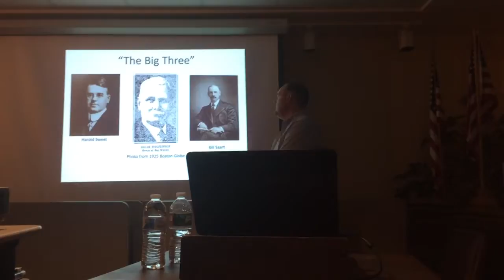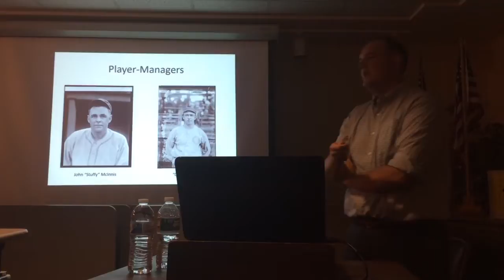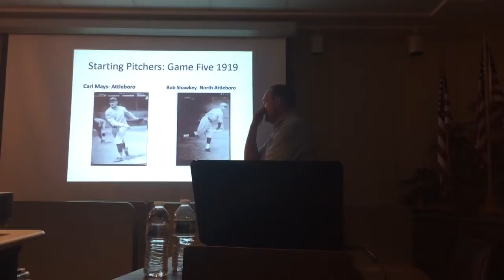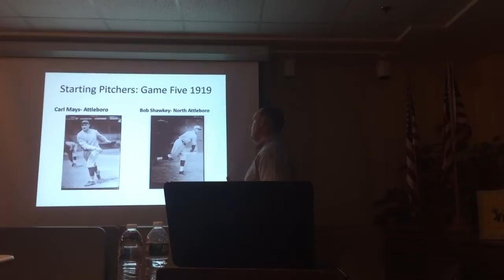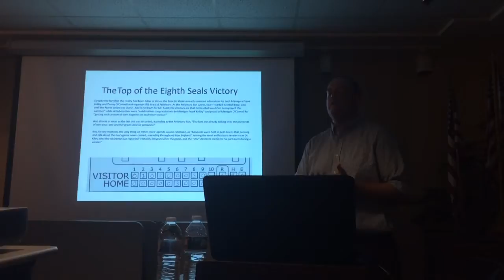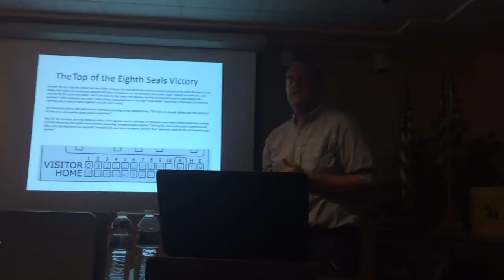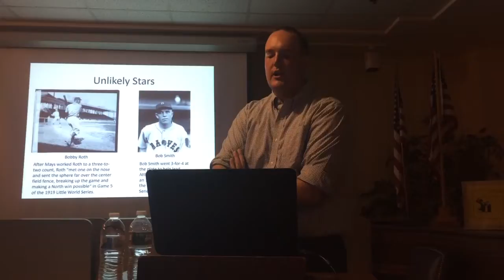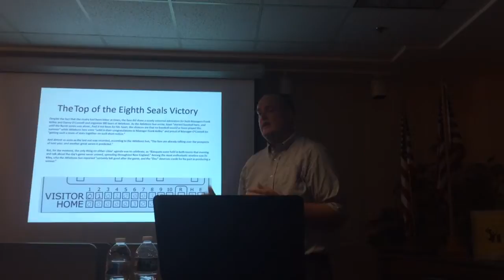Attleboro Little World Series presentation, George Kelleher-Bianchi, August 2016, 5